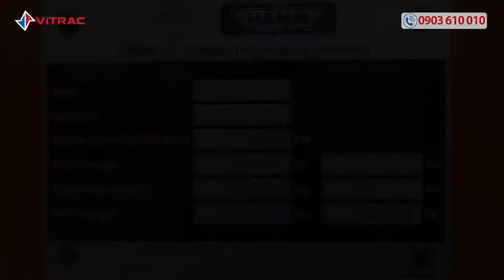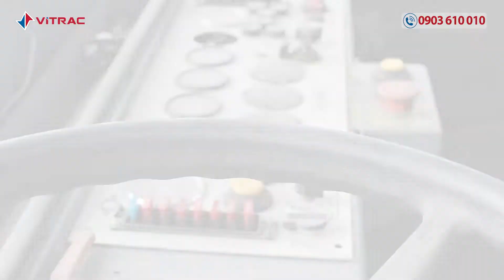Xe lu lốp [Xe lu tĩnh] GRW18 - Thiết bị máy xây dựng chính hãng từ Vitrac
✔️Máy lu lốp hay máy lu tĩnh GRW18 được VITRAC phân phối chính hãng từ Hamm
 Sản phẩm có những tính năng nổi bật như :
- Ghế lái đàn hồi 2 tay vịn, có thể điều chỉnh di chuyển và xoay, giảm chống rung với cabin điều khiển.
- Buồng vận hành tiêu chuẩn có tay vịn lên xuống hai bên
- Hệ thống lái hỗ trợ bằng thủy lực
- Công tắc điều khiển và màn hình hiển thị thông tin rõ ràng, dễ hiểu.
- Hệ thống phun nước áp lực được trang bị trước và sau xe
👉 Có thể xem thêm các sản phẩm Lu khác tại Vitrac tại đây